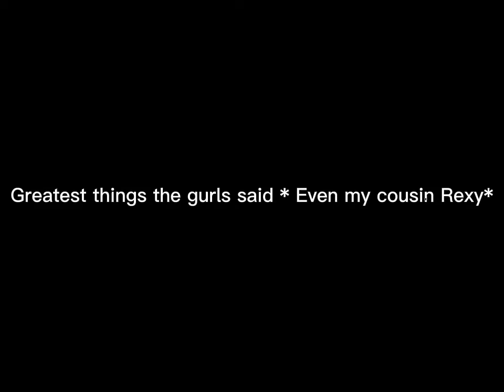Greatest things the gurls said~ * Random, I tried my best*